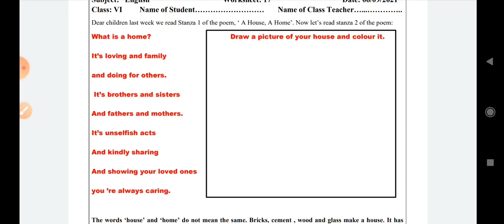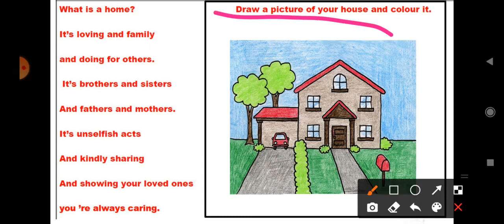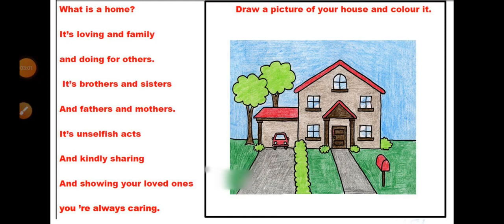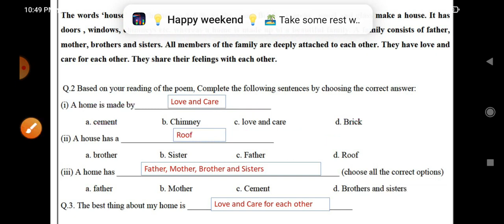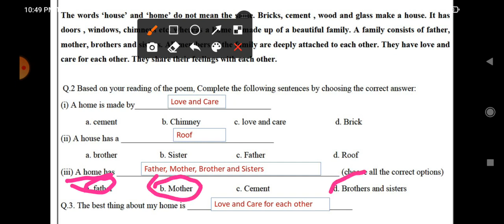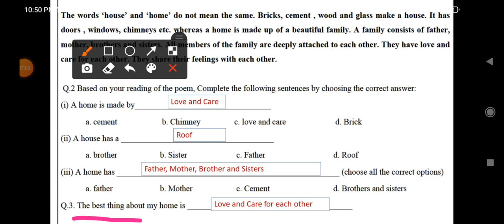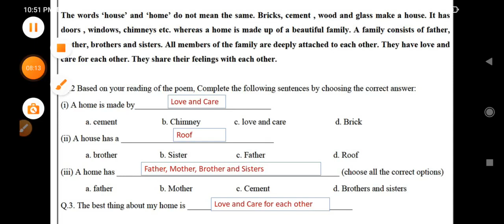class 6 worksheet 6/9/2021 ll Class 6th English worksheet 17 ll 6 sept class6 worksheet ll doe vi cl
6 sept 2021 worksheet 17 class 6th
06/09/2021 class 6 english worksheet 17
17worksheet class vi doe answer

Directorate of Education, GNCT of Delhi
Subject: English Worksheet: 17 Date: 06/09/2021 Class: VI Name of Student… Name of Class Teacher
Dear children last week we read Stanza 1 of the poem, ‘ A House, A Home’. Now let’s read stanza 2 of the poem:

worksheet 17 class 6  Assessment English  (06/9/2021) solution doe ll assignment 2 works